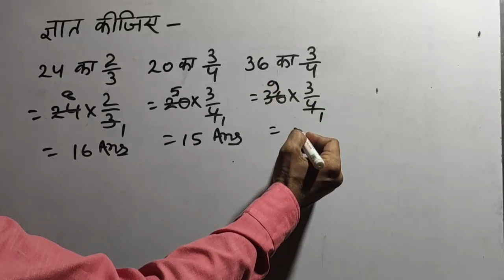Class 7 Math - ज्ञात कीजिए।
ज्ञात कीजिए।